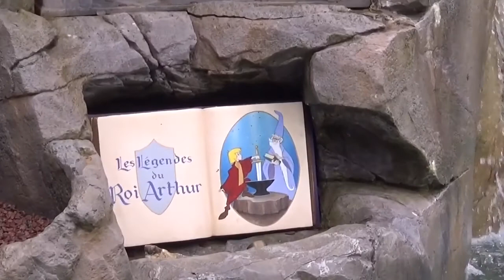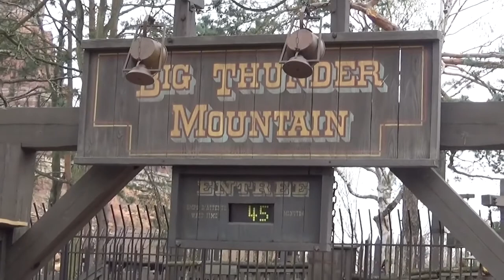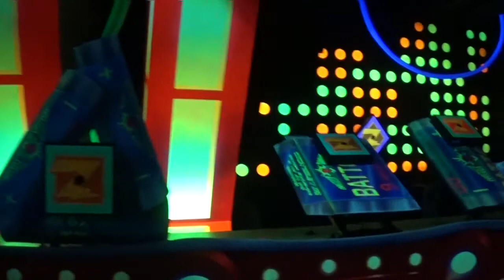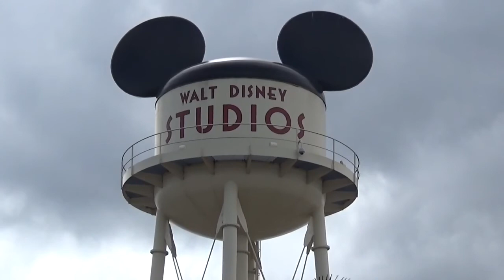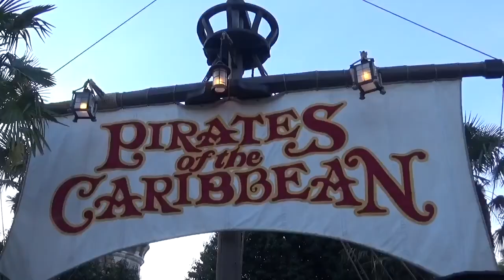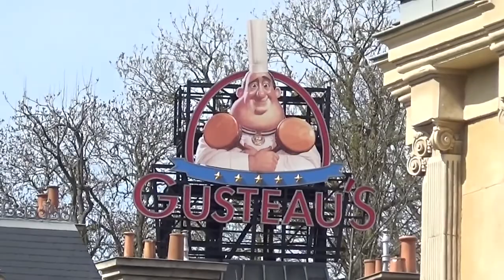Disneyland Paris April 2018 Highlights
If you would like to be mentioned in a video then feel free to tell me by commenting on the video.
Here at Team Theme we upload POVs, discussions, countdowns, news, and facts & changes videos all related to theme parks. If you would like to suggest a new form of video then tell me because I would love to hear your ideas.
We also can be found at Instagram and Twitter, so don't feel shy and check us out, because we will post updates, news and thumbnails for the channel.
All footage may be reproduced as long as if you ask me first.